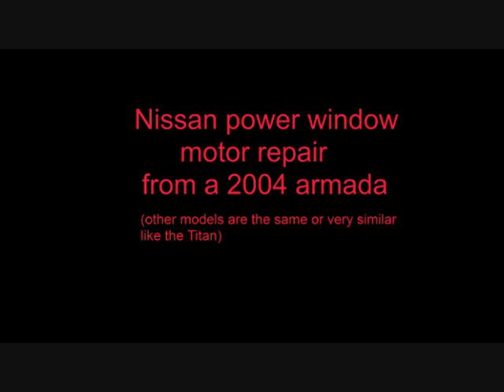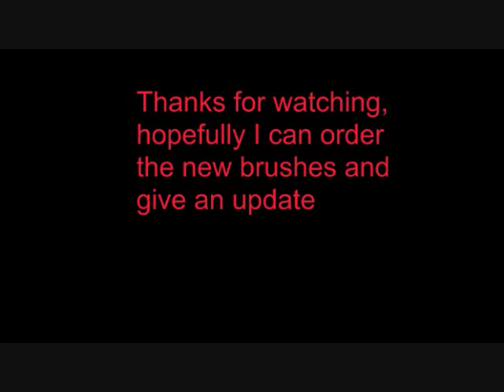nissan power window motor repair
Nissan power window motors seem to give out after a while. I took mine apart and cleaned it and it started to work again,,,for a while.  I found that the brushes were worn and werent making enough contact. I took the motor apart again and tried to remove the brushes so I can replace them.  If I can get new ones, they will have to be modified and the wires soldered on.  The new brushes I found have rear attatched wires,,the nissans are side mounted.  This is a possible fix.  I will have to add an update.
I found the brushes from eutronelectric part  .16" x .17" x .40" BRUSH 2221714D